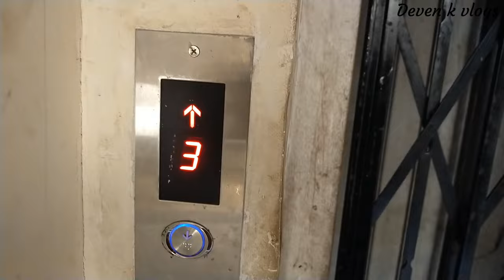Chikhloli Dam | चिखलोली डॅम | Ambernath | Peaceful Place Near Mumbai Maharashtra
Best Place to Chikhloli dam visit near Mumbai and peaceful place to visit near Mumbai all information regarding Visit time, travel tips and destination with kilometer.
This Place is Near Mumbai Chikhloli Dam is in Ambernath and for Chikhloli Dam is For Peaceful Place Near Badlapur and Ambernath Road  The Monsoon is Coming Now And Hits Most of Village’s in Maharashtra if You looking for Best Place Near Mumbai and Kalian I’m from Shelu (Raigad) Sharing My Toughts About Chikhloli Dam Best Places in Mumbai and thane.
Chikhloli Dam (चिखलोली डॅम बदलापूर) is Nearby Ambernath and Badlapur Highway निसर्गरम्य ठिकाण 4-5 Km Next to Dmart Also From Kaylan to Chikhloli Dam is 14.8 KM and From Mumbai 50 Km, One of The Best And a Peaceful Place in Badlapur This Dam is Best Dam in Ambernath Dam.

From Badlapur Railway Station to Chikhloli Dam -4 to 5 Km.
From Ambarnath to Chikhloli Dam - 11 to 13 Km.
 Yours Queries :-
- Chikhloli Dam Badlapur And Ambernath.
- Chikhloli Dam Ambernath Vlog.
- Chikhloli Dam Badlapur Address.
- Chikhloli Station.
- Chickloli Railway Station.
- Chikhloli Railway Station Project.
- Chikhloli Dam Near Railway Station.
- Chikhloli Gaon.
- Chikhloli Dmart.
- Badlapur to Chikhloli Dam.
- Ambarnath to Chikhloli Dam.
- Chikhloli Dam Ambernath Address.
- Chikhloli Dam Coorg.
- Chikhloli Dam Information.
- Chikhloli Dam Ambernath Distance.
- Chikhloli Dam Badlapur Distance.

►And Also Watch My All Vlogs◄